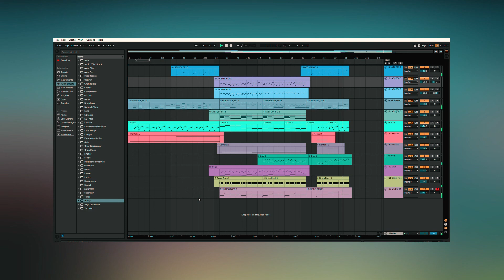ETHEREAL ATMOS III /// Ambient, atmospheric music to sleep to🎧✨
If you want to see more of my work, check me out on :